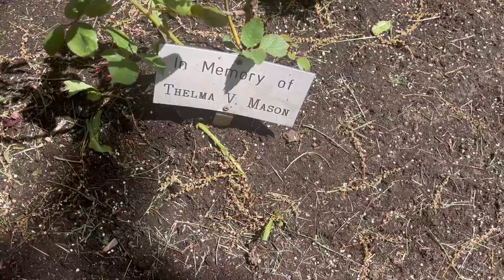Los tiempos de Dios son perfectos toca esperar#foryou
Gracias por acompañarme en este trayecto de la enfermedad por la que estoy pasando,Dios tiene el control de mi vida mientras me mantenga de pie todo está bien 🙏